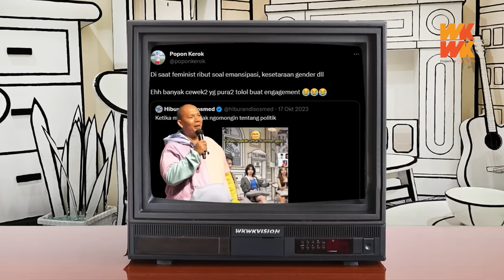BBK EP. 14 | OM TESSY DI GENGKING MEYDEN VIOR CATHEEZ SAMPE ASAM URATNYA KAMBUH⁉️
* Tessy kesel sampe pengen bun*h bocah-bocah kosong
* Rigen sampe nangis di episode kali ini

BOCAH-BOCAH KOSONG MERUPAKAN PROGRAM PERTAMA DI BUMI & DI LANGIT YANG MENYATUKAN BOCAH KOSONG UNTUK KITA ISI.

MODERATOR: RIGEN RAKELNA
PANELIS: CATHEEZ, VIOR & MEYDEN
NARASUMBER: OM TESSY